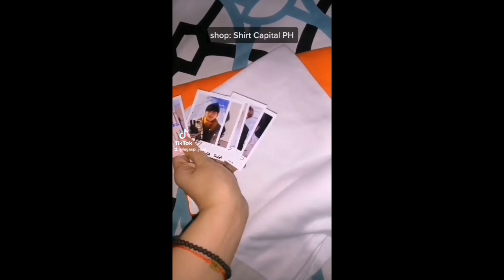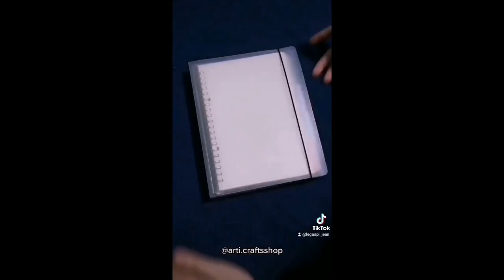AFFORDABLE AND USEFUL SHOPEE FINDS !! Tiktok Compilation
Ready to attack this 10.10!!
Sharing some of my budol finds from last month, hope it can help you get ideas what to buy too!

Everything below is under 400php each so it's really affordable and functional! Definitely recommended and within the budget! :)